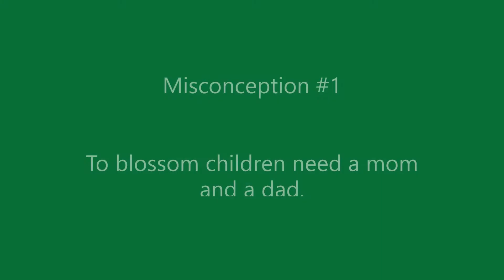Same-Sex Parenting Misconceptions (Myths) Episode 1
Hi everyone! Today we are starting our mini-series tackling same-sex parenting misconceptions. The myth that children need a mom and a dad to blossom is incorrect.
Children need unconditional love. They need to feel wanted, safe, secure and supported. Love and good parenting has no face, gender or race. Do your best with the most precious gifts you've ever received and your children will blossom.